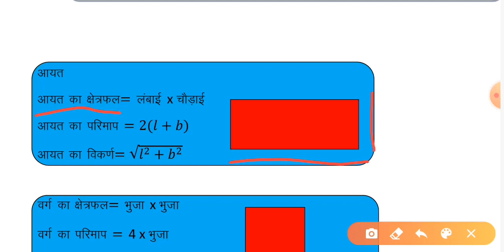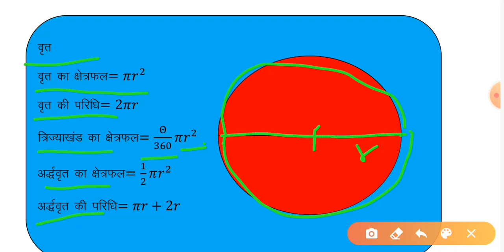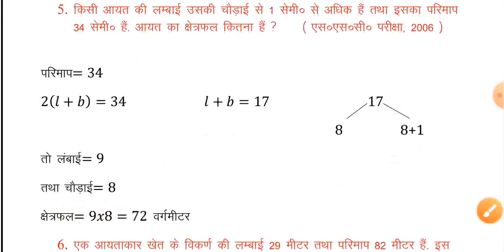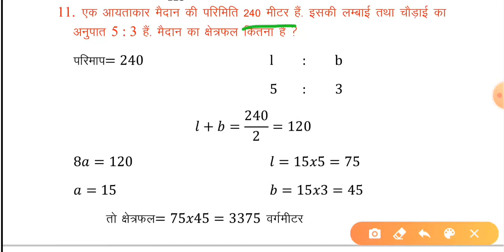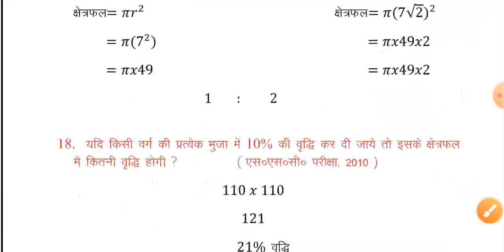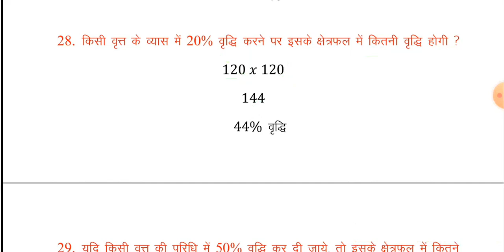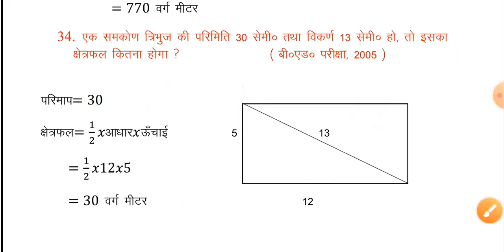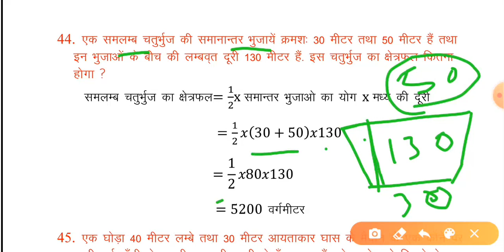Mensuration math trick full video for ssc cgl chsl cpo mts rrb ntpc rrc group d IBPS clerk SBI Po